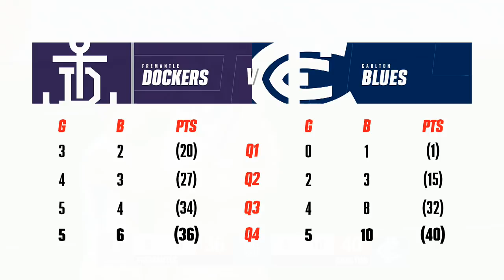Newnes after the siren | Fremantle v Carlton Highlights | Round 12, 2020 | AFL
Jack Newnes has never hit a ball sweeter.

Having been the recipient a contentious down-field free kick as the buzzer sounded on Saturday night, the Carlton recruit made himself an instant hero with a remarkable goal after the siren to secure a stunning four-point victory over Fremantle.

Pressed deep against the boundary fence, Newnes' 45m set shot drew back to perfection, sparking wild scenes of celebration as the Blues plucked victory from the jaws of defeat to win 5.10 (40) to 5.6 (36).